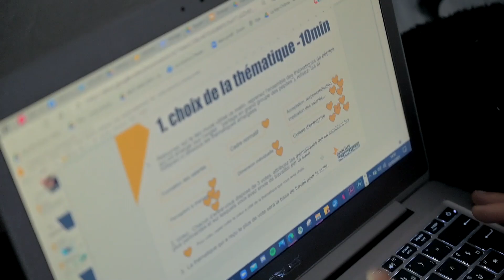Making-of Film MALT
Il nous a fait rire, on a adoré tourner ce film, on espère qu'il vous plaît !
Pour continuer le plaisir on vous propose ce Making-of

Régalez vous !!